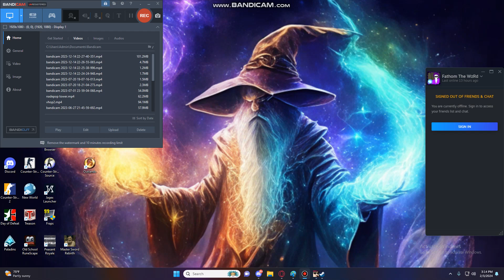new jump on map island - Treason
self jump spot only few know